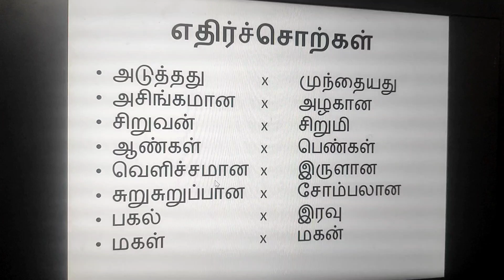ethir sol | ethir sol in tamil|opposite words in tamil | எதிர்ச்சொல்|எதிர்ச்சொற்கள்